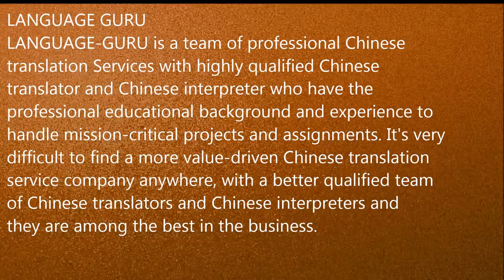Chinese Interpreter,Translator in Baddi